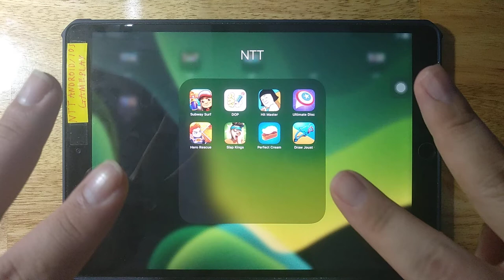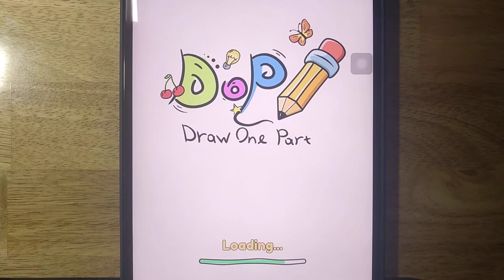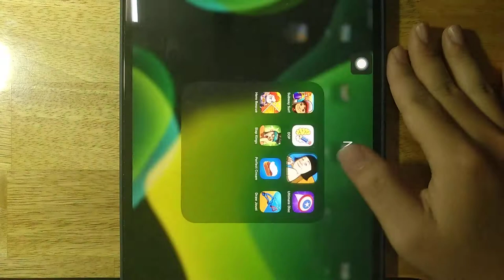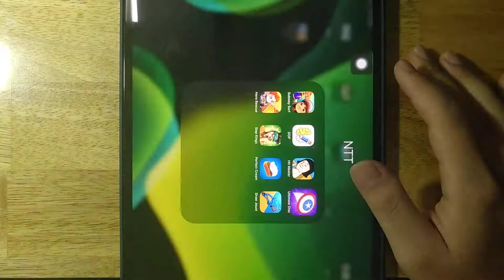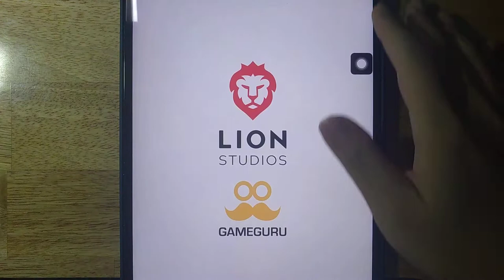Subway Surf, DOP, Hit Masters, Ultimate Disc, Hero Rescue, Slap Kings, Perfect Cream, Draw Joust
Android GamePlay
iOS GamePlay
iPad GamePlay
GamePlay Walkthrough